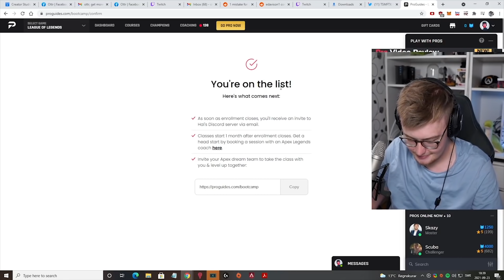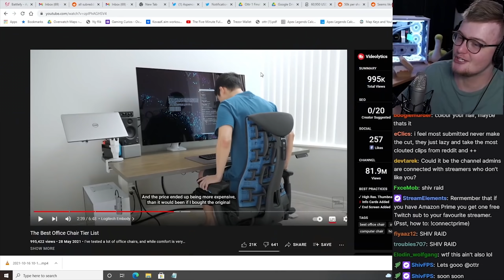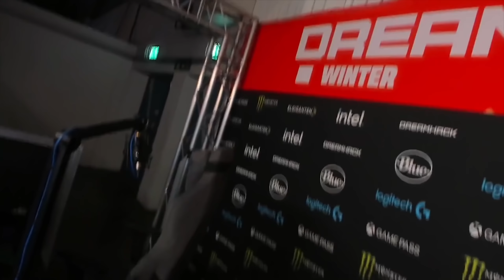This video took A YEAR to make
2021 is about to end and 2022 is right around the corner! It’s time to round up everything that happened during the 2021 and rewind each event. Starting from more Ottr channel and 20 bomb on every legend, down to the Dreamhack and ALGS tournaments. We’re going down the rollercoaster of all the Otter moments

Timestamps
00:00 - Intro
02:23 - 20 bomb on every legend (January)
02:47 - Move to Twitch (March)
02:49 - Twitch Partnered (April)
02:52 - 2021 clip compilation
12:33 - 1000 kills under 24hrs, beating Diegosaurus (April)
15:02 - New Sponsor: AdvancedGG (September)
15:53 - One Stream challenge (September)
17:26 - ImperialHal’s 300$ guide (September)
18:33 - Moving to a new place (October)
21:13 - Season 11 Storm Point.. (November)
22:04 - Queued with ShivFPS (October)
24:45 - ShivFPS Raid (October)
26:07 - Dreamhack (November)
26:36 - First Community Ottr Tournament! (December)
27:07 - Upcoming video teaser